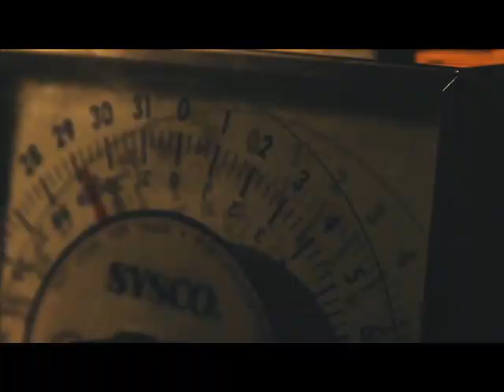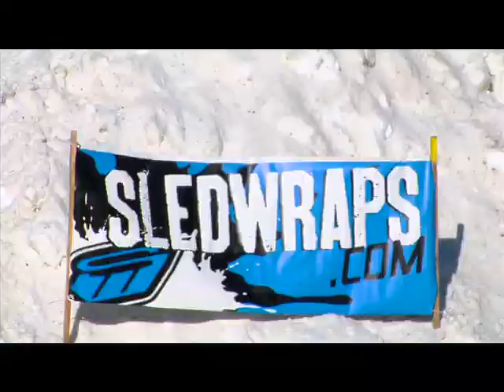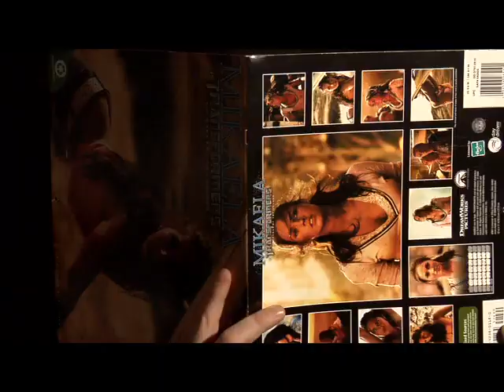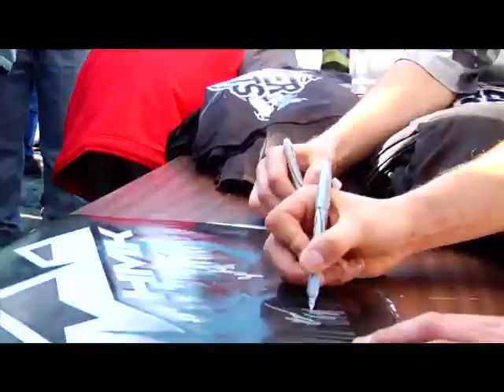Fresh 1 I The First East Coast Snowmobile Flick I Full length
This is the first nationally distributed snowmobile film based in the Northeast circa 2009.  We we forced to start making our own films because the bigger companies did not want to use our footage.
    It takes a certain guy in the group to want to travel and film everything and we were lucky enough to have found that guy with Travis Steward.  Travis was in the process of moving from his company Distant Films to a bigger company now called Patra Co.  This film was the one film that he produced for us but it was a perfect excuse for us to get into filming and producing on our own.
   We are now on FRESH 11 (FREE on our channel).  Thanks to Travis Steward, HMK, Sledwraps.com (now deviant ink), Skidoo, Trapper Clark, Mission Trailers and Logan Feeney for helping this dream come true.